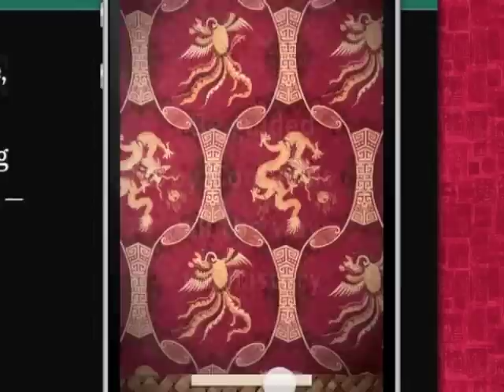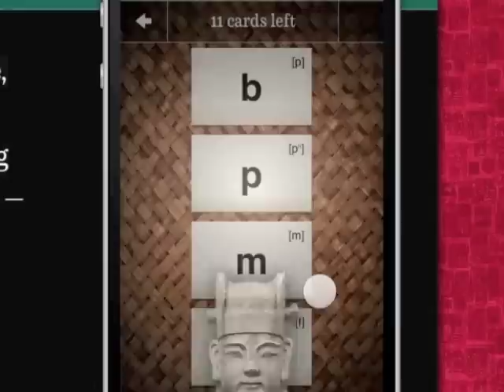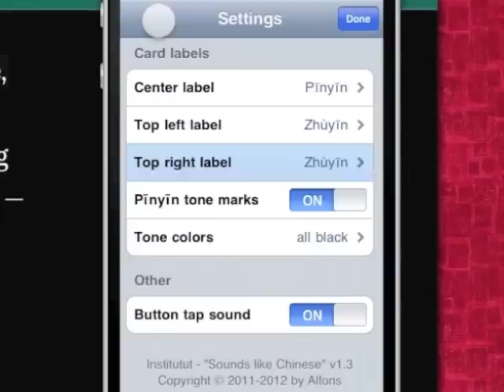Sounds like Chinese - iPhone iPod trailer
Sounds like Chinese, by Institutut, available on the iPhone App Store

"Sounds like Chinese" is designed to give students who learn Chinese language strong confidence with the sounds and tones, as well as a solid base for studying words, sentences, and pronunciation in class.

"Sounds like Chinese" was created by a former research fellow of an Austrian University of Applied Sciences / Department of eLearning, as well as Guild certified Feldenkrais teacher.

The iPhone App incorporates a complete and very sophisticated pedagogic concept that is easy to follow through. Never has an eLearning tool been smoother towards natural learning and more efficient to get a solid base.

On top of all that, the iPhone App was designed by an award winning design company that also contributed to Apps like "Inception" or "Dimensions". or download from the Apple App Store